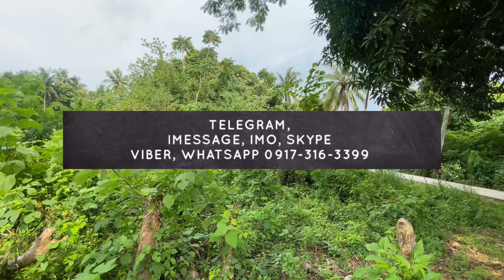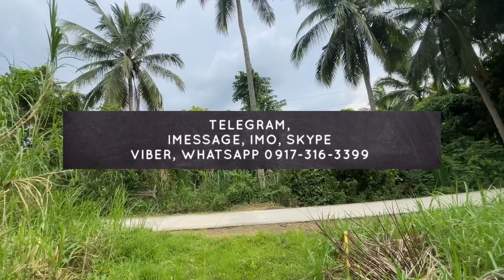V477-24 • 1,500 sqm in Cuenca, Batangas | Titled, Ideal for Farmhouse, Rest House & Retirement Home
Property Details:
- Lot Area: 1,500 sqm
- Location: Cuenca, Batangas
- Documents: Titled
- Price: Php 2,000 per sqm

Ready to show off your property to potential buyers? We offer free video shoots for property sellers looking to highlight their listings! Whether you’re selling a house, lot, or commercial space, we’re here to help you reach more buyers effectively.

And if you’re in the market for a new property, explore our diverse listings! From residential homes to commercial spaces, we have options to suit your needs.